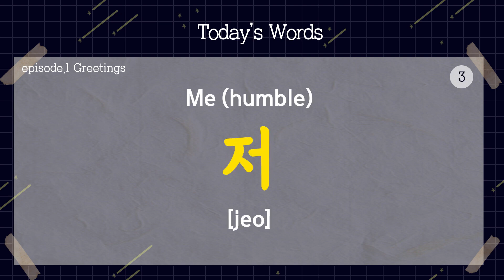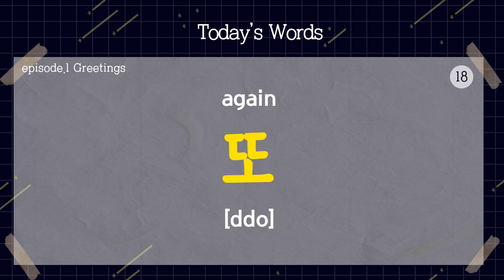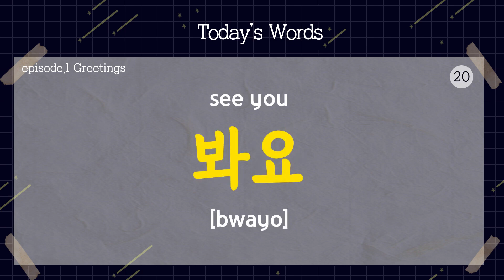20 core Korean words┃EP. 1 Greetings 인사하기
Learning more words for episode of BASIC KOREAN

EP. 1 인사하기 ┃How to greet in Korea

Greetings that you studied last time!
It's time to review words

We upload our Korean lecture at 6 p.m. every  Sunday in LA time.
We'll provide you with anything you want to know about
Korean language.

We look forward to meeting you guys from all over the world!